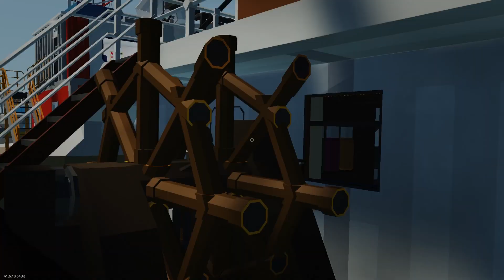Stormworks Weekly Top 5 Workshop Creations - Episode 7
Join EndoSkull every week where he checks out the weekly top 5 workshop creations on Steam in Stormworks.

⏱️TIMESTAMPS⏱️
0:00​ Intro

Mil Mi-12 (V-12 Homer) Biggest helicopter in the world